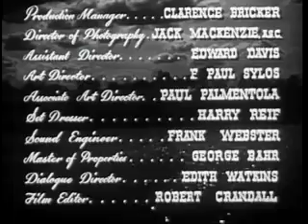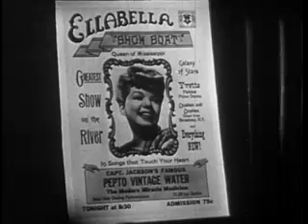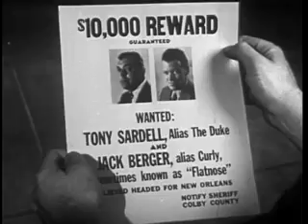Dixie Jamboree 1944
musical

Dixie Jamboree is a 1944 American film directed by Christy Cabanne.

Cast
    Frances Langford as Susan Jackson
    Guy Kibbee as Capt. Jackson of the 'Ellabella'
    Eddie Quillan as Jeff Calhoun
    Charles Butterworth (actor) as Professor
    Fifi D'Orsay as Yvette
    Lyle Talbot as Anthony 'Tony' Sardell
    Frank Jenks as Jack 'Curly' Berger
    Almira Sessions as Mrs. Ellabella Jackson, Susan's Aunt
    Joe Devlin (actor) as Police Sgt.
    Louise Beavers as Opal
    Ben Carter (actor) as Sam the Deckhand, Ben Carter Choir Leader
    Gloria Jetter as Azella, Opal's Daughter
    Ward Shattuck as Henry Doakes
    Ethel Shattuck as Mrs. Henry Doakes
    Anthony Warde as 'Double', Phony Indian
    Angelo Cruz as 'Nothing', Phony Indian